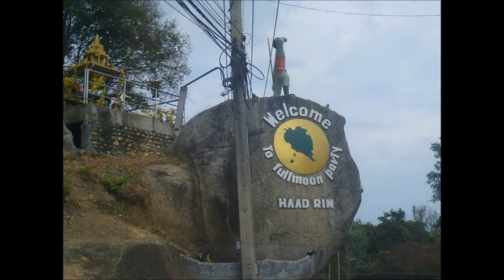Koh Phangan, Southeast Asia, 2015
A week in Koh Phangan, a little video showing what we got up to, even though the majority of the time the electricity was out because of storms!

This is part of our travels over Southeast Asia 2015, covering as much as we can, our aim is to see everything using overland travel.

We will be happy to give as much information as you need.

To find out more or to see the full post on the video above please visit:

Michael & Jade